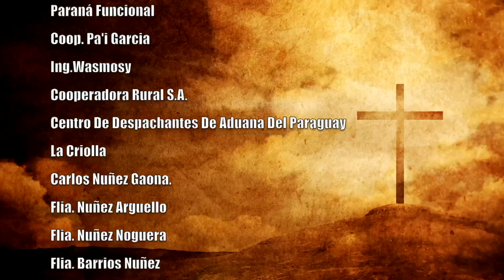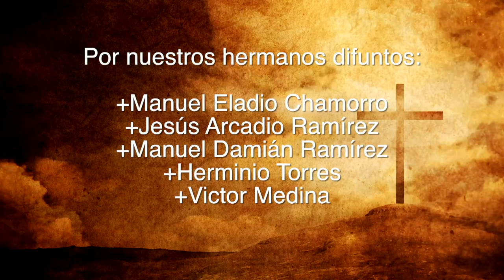Misa 12 de junio 2023